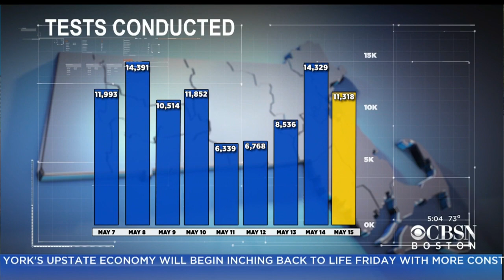CVS Coronavirus Testing Sites Will Help State's Goal To Ramp Up Testing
The testing program at CVS in Bridgewater was busy during its first day open Friday.  WBZ-TV's Beth Germano reports.